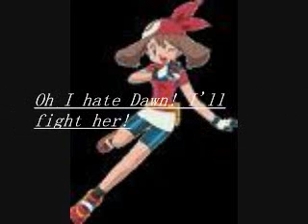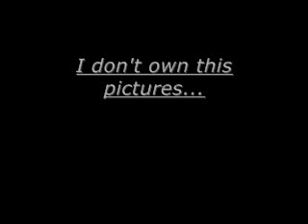May vs. Dawn Pokemon Girlfight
Who will win? Its a mystery...  they're fighting for ash's love... lol... but I don't support pearlshipping. I just made a vid... bec i was bored.
song: amanda
pic: pokemon

PS: I don't really support these shippings... I support Questshipping, Pokeshipping and Luckyshipping. (Luckyshipping for the manga/game and Pokeshipping for the show/movie)